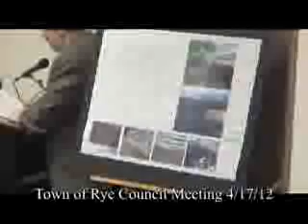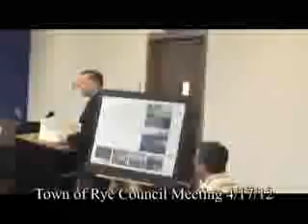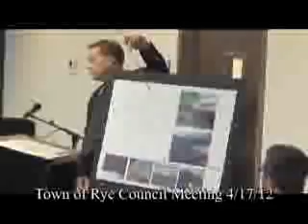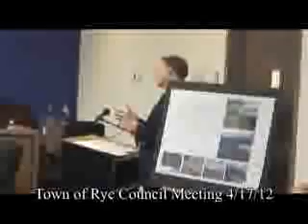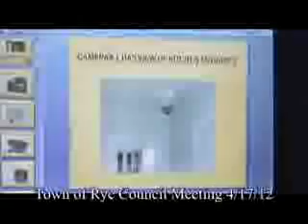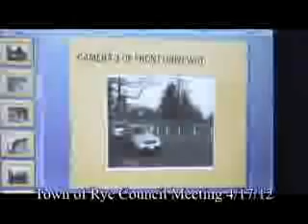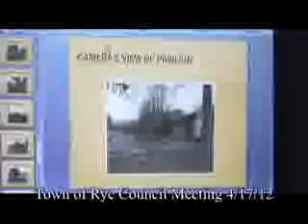Town of Rye Council Meeting April 17, 2012- Chapter 2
Comments from the Public
Report by Mr. DeCresenzo and Ahneman Kirby on Town of Rye Bridge projects
Report by Mr. Nowotnik on the Crawford Park Staircase
Report by Mr. DeLeo on Town Parks
Motion to approve the Crawford Park Staircase plans
Presentation of Proposed parks security system